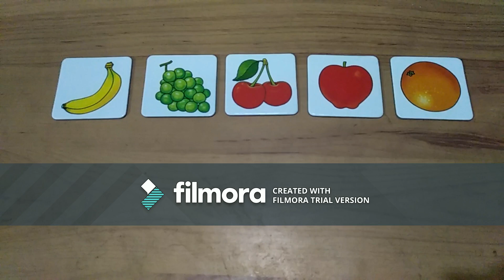Lets Learn Fruits for baby and kids ! My happy Baby !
Lets Learn fruits - apple, banana, cherry, grapes and orange